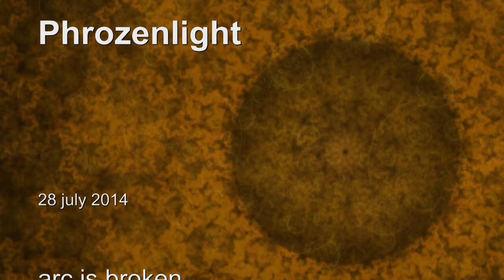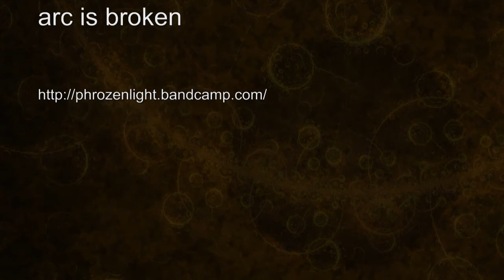phrozenlight - arc is broken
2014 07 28 arc is broken